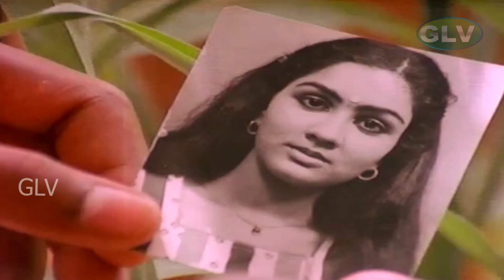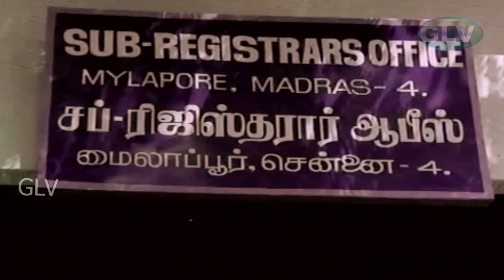சாந்திமுகூர்த்தம் தமிழ் திரைப்படம் | PART 4 | Mohan ,Urvashi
Movie : Shanthi Muhurtham
Starring : Mohan ,Urvashi
Director : Sripriya Raj Kumar
Music Director : Shankar Ganesh